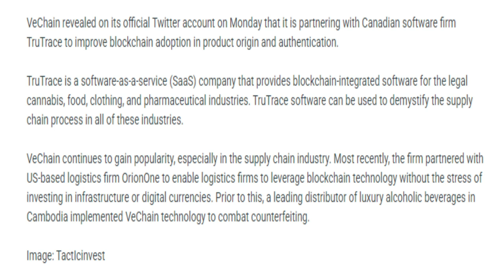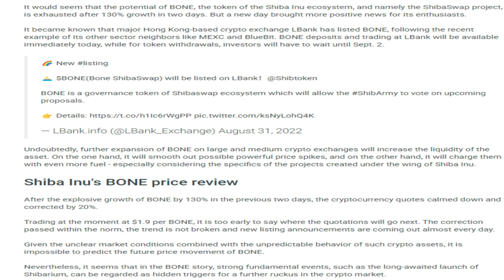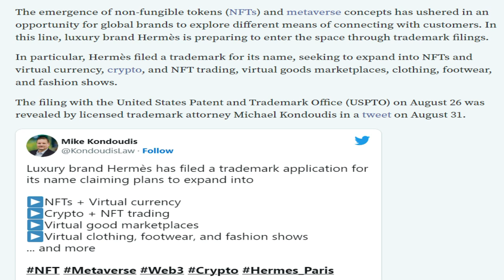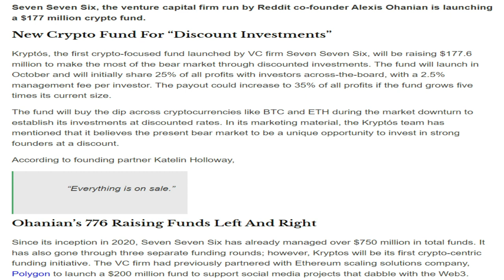01/09/2022| Cryptocurrency Tamil news today | Shiba inu coin news | luna crypto news | Bitcoin Tamil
01/09/2022| Cryptocurrency news today Tamil | இன்றைய க்ரிப்டோ செய்திகள் | luna crypto news Tamil

-VeChain Enters Into New Partnership With Canadian Product Verification Software Company
-Shiba Inu's BONE 130% Growth Hype Is Not Over as This Announcement Follows
-Shiba Inu Investor Sentiment Will Be Determined By Card Game Shiba Eternity
-Russian PM Says Digital Assets Are 'Safe Alternative' in Foreign Trade, Urges for Ruble Payments
-OKSE Adds Support For Shiba Inu, Enabling Millions Of Merchants in 170 Countries To Accept Shib As Payment
-Luxury brand Hermès ventures into metaverse with crypto and NFT trademark filing
-Reddit Founder’s VC To Raise $177M For Crypto Fund
-Georgia aims to adopt European crypto standards for Anti-Money Laundering
-Sixteen Arrested in South Korea for Illegal Crypto Trading Activities.
 -More Hong Kong Institutions Abandoning Crypto.
 -Japan Mulls Tax Relaxation For Cryptos.
 -Luxury Watchmaker Jacob & Co. Releases Limited-Edition Bitcoin Watch.